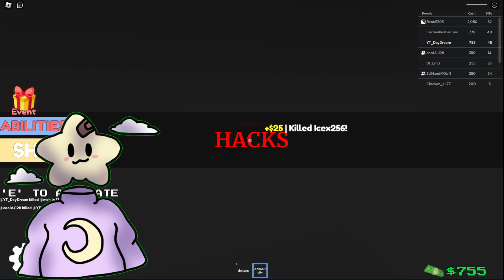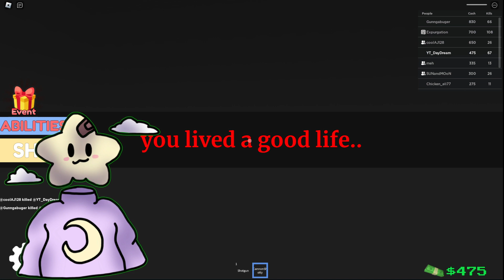I AM BETTER WITH THE SHOTGUN